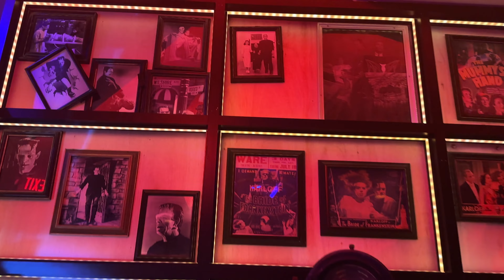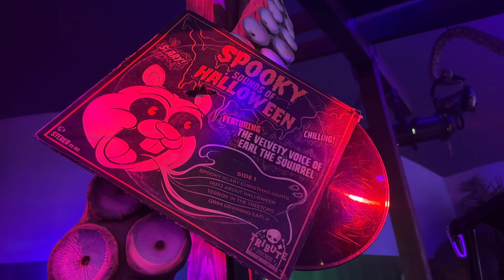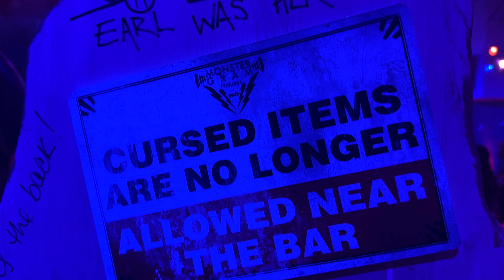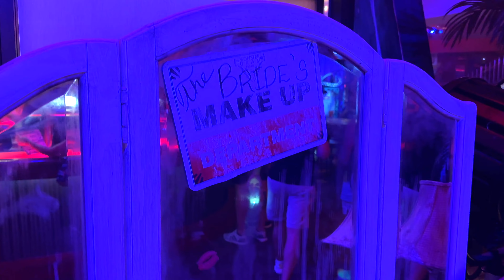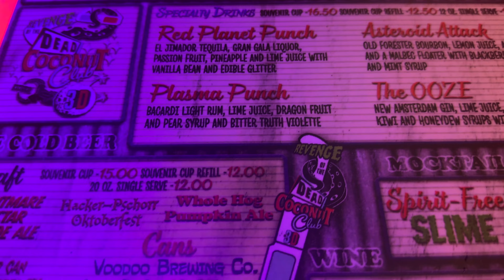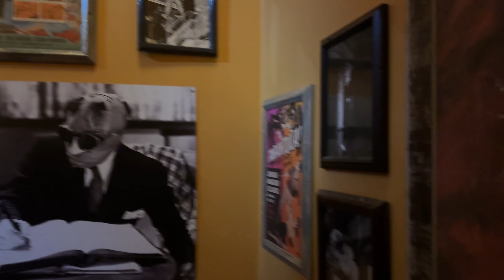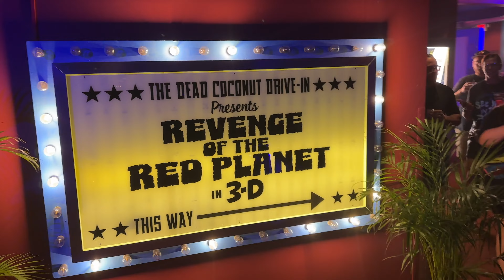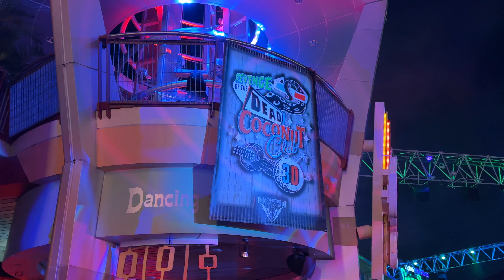It's The Revenge Of The Dead Coconut Club HHN32 Halloween Horror Nights 2023 Themed Bar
The 2023 Revenge of the Dead Coconut Club opened for annual passholders tonight. We stopped by for a full tour, including meeting up with some monster friends, watching the band play and enjoying some beverages.